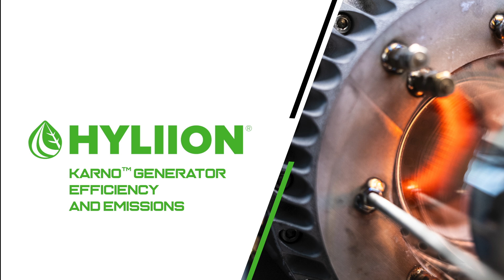KARNO Tech Series: 3. KARNO Generator Efficiency and Emissions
Explore the class-leading efficiency and emissions advantages of the Hyliion KARNO generator and how its innovative architecture revolutionizes power generation, offering significant benefits over traditional power generation technologies. The KARNO generator sets a new standard in efficiency, reliability, and environmental sustainability.